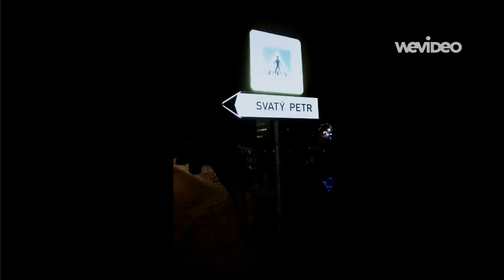Silvestr - Spindl - Svaty petr 29.12.2012 - 2.1.2013 - Created with WeVideo